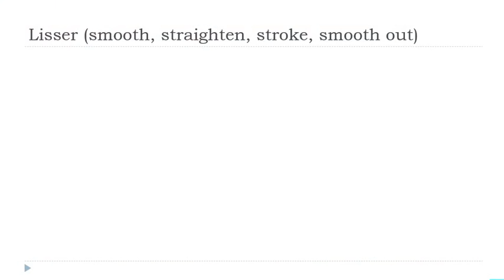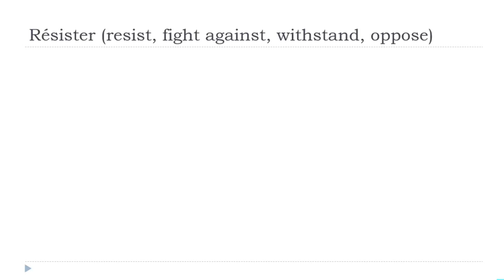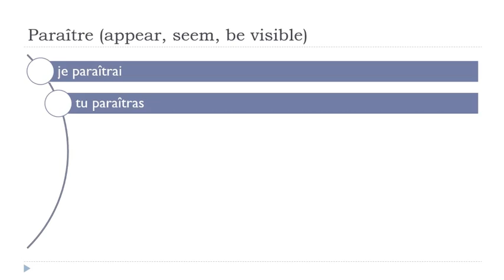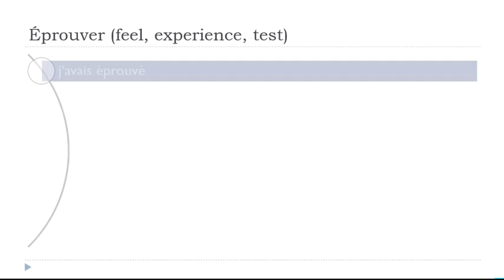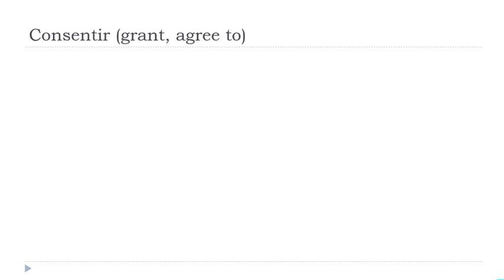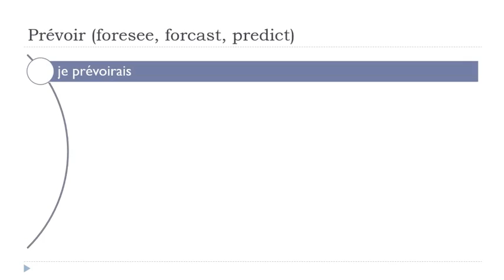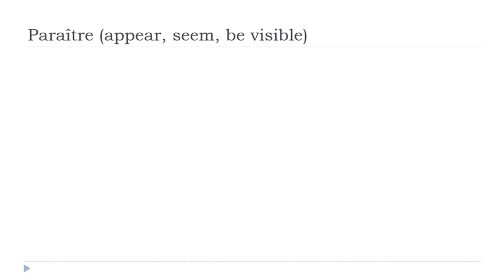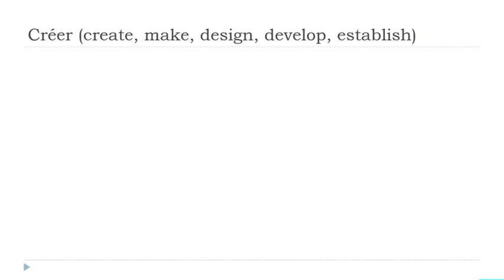Sus 30 minutos diarios de conjugación en francés # 231